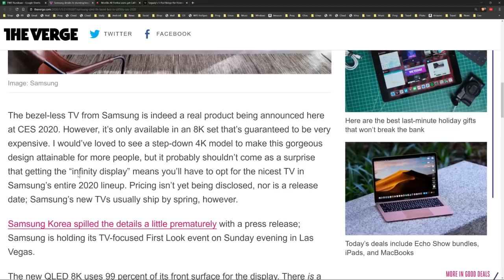8k TVs Take Over CES - What About Bandwidth Caps?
8K TVs are big at CES 2020, but what happens when you try to watch 8K streaming TV with a typical Comcast bandwidth cap? You could blow through your monthly bandwidth allotment in a few days.